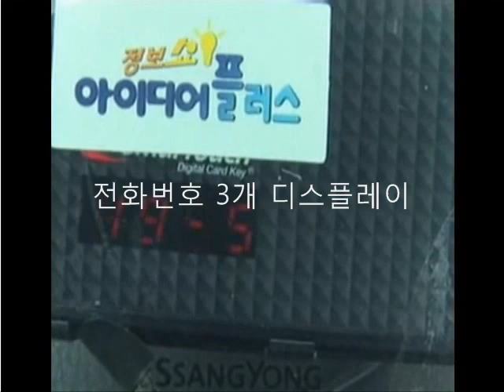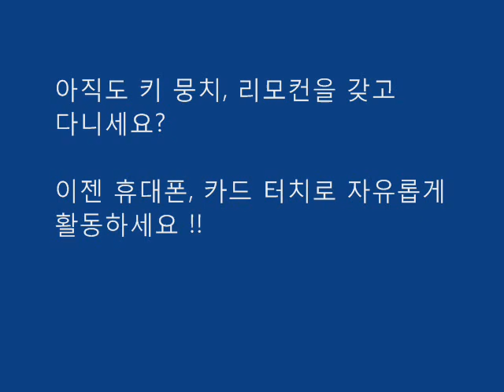갤럭시, 아이폰으로 자동차 문을 열고 닫을 수 있어요 / 매일경제 TV방송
자동차 리모컨, 키뭉치 갖고 다니느라 불편하지 않으세요?
이러한 불편을 한방에 해소할 수 있는 자동차 디지털 도어락 키프리 RF를소개합니다.
무선칩이 내장된 카드 또는 스티커를 휴대폰에 부착하여 7장까지 등록가능합니다.

국내기술로 개발하여 2010년일본을 시작으로 미국, 캐나다, 멕시코, 동남아시아, 러시아 등 전세계로 수출되고 있습니다. 간단한비밀번호 만으로 문을 열고, 닫을 수 있어 야외활동에 최적입니다!!

키프리 관련하여 제안이나, 아이디어가있으면 언제든지 환영합니다.

관련 U-tube